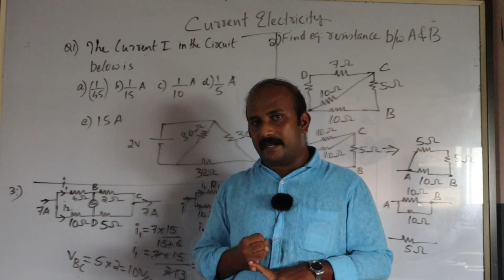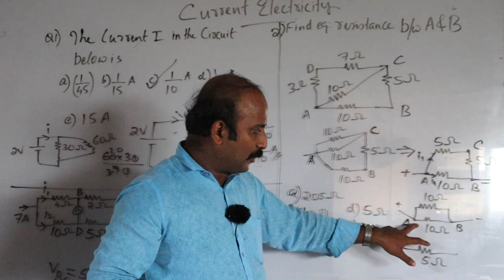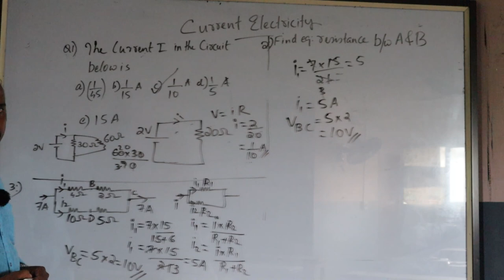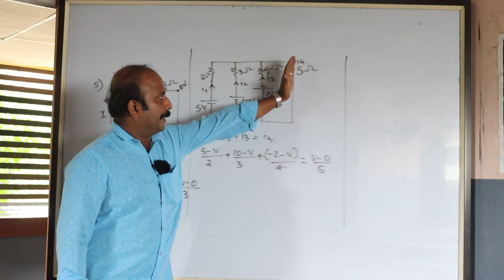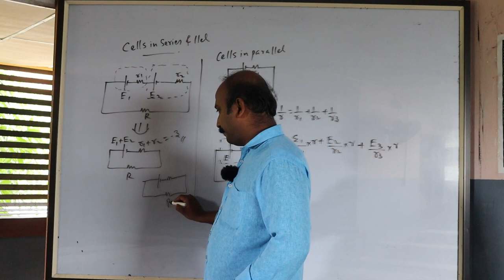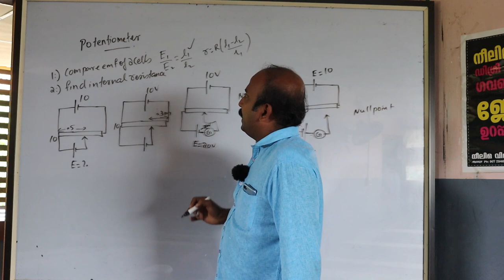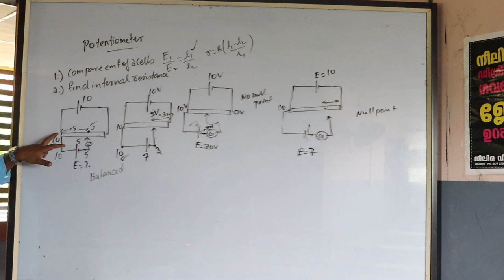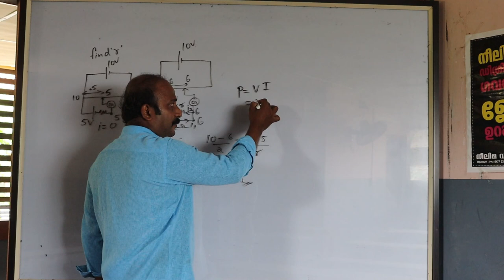CURRENT ELECTRICITY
CLASS 12 CURRENT ELECTRICITY FULL VIDEO FOR NEET /KEAM ASPIRANTS